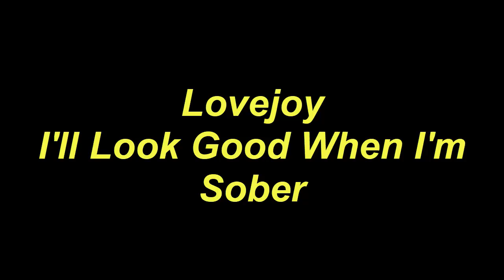Guitar Tutorial Lovejoy I'll Look Good When I'm Sober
Today, I will share with you Guitar Tutorial Lovejoy I'll Look Good When I'm Sober